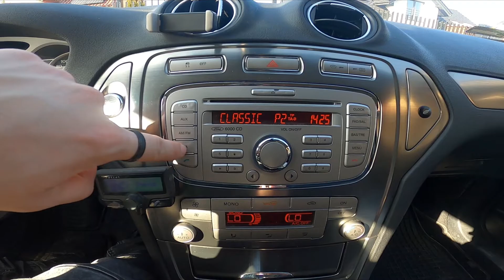How to Enable or Disable Traffic Announcements in Ford Mondeo IV ( 2007 - 2014 ) - Turn TA On or Off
Years of Production:

2007, 2008, 2009, 2010, 2011, 2012, 2013, 2014

Generation:

IV Generation  - 4 gen (2007 – 2014)

Would You like to learn how to Enable or Disable Traffic Announcements in Ford Mondeo IV? Modern cars have many systems responsible for safety. One of them is Traffic Announcements, a feature thanks to which we'll get notifications about what's happening on the road via radio. If You want to learn how to manage the Traffic Announcements feature in Ford Mondeo IV follow the quick tutorial we've provided above!

How to Enable Traffic Announcements? How to Disable Traffic Annoucements?